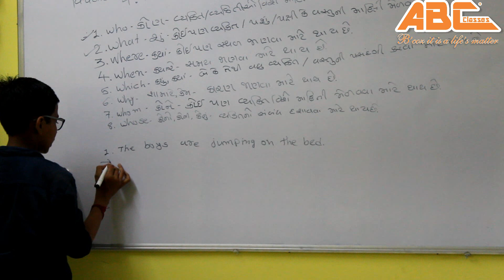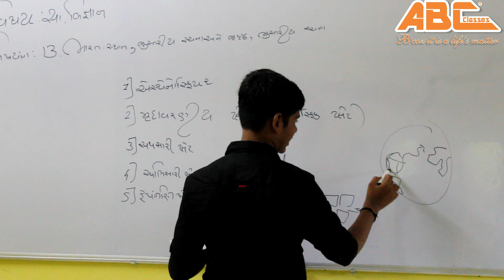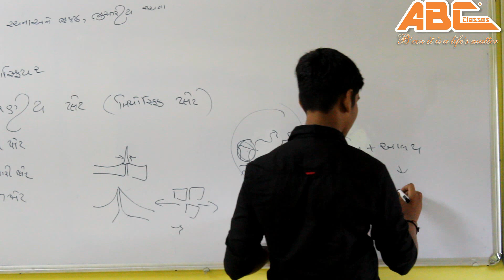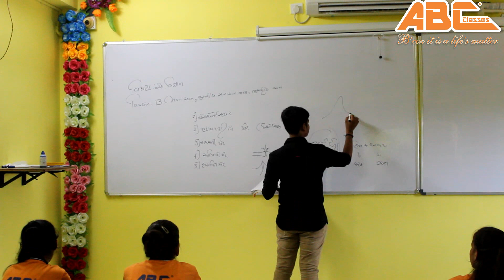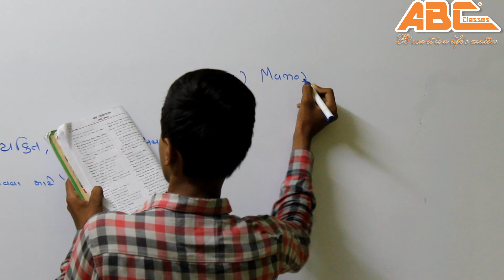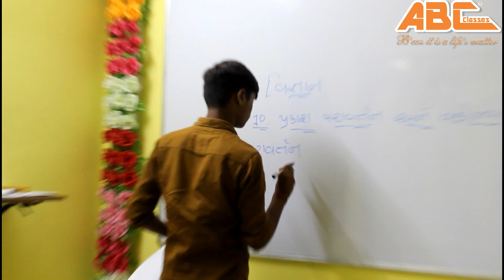Teachers Day Celebrate in our Classes 5 Sep 2019 | ABC Classes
Here we are teaching STD- 8th to 10th Mathematics NCERT New Course of Gujarati Medium.

અંતરીયાળ વિસ્તારમાં રહેતા અને ત્યા ભણતા બાળકોને ભણવા માટેની પુરતી સગવડો મળતી નથી અને જો મળે છે તો મોંઘી ફી ના કારણે પહોચી વળતા નથી આવા બાળકોના માતા-પિતા પાસે અત્યારના લેટેસ્ટ ટેકનોલોજીના સમય પ્રમાણે દરેક પાસે મોબાઈલ અને ઇંટરનેટ સામાન્ય રીતે ઉપલબ્ધ હોય છે માટે તેનો ઉપયોગ કરી આ બાળકો ભણી શકશે એવા હેતુથી અમે આ ચેનલ પર કામ કરીએ છીએ જેમાં અમને તમારા સહકારની અત્યંત જરુર છે અને તમે અમારા વિડિયો અન્યને મોકલો એમાં તમને કોઈ જ નુકશાન નથી પણ અમને ઘણો ફાયદો છે તથા સૌથી અગત્યનું કે અમને ઘણી ખુશી મળે છે તો આપ અમારા વિડિયો Share કરશો એવી અપેક્ષા.

Tutor: Bharat Chaudhari
Editor: Bharat Chaudhari
Videography: Pravin Chaudhari
Help Us: Navinbhai Joshi
Venue: AP Trivedi Shaikshnik Sankul (Khorda,Tharad,B.K)

vedik maths
vedik ganit